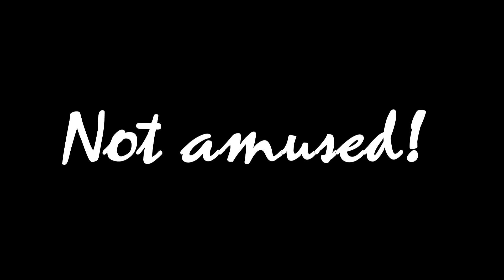Driving Airplanes!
Visted the airplane park today! Also got my ears pierced!